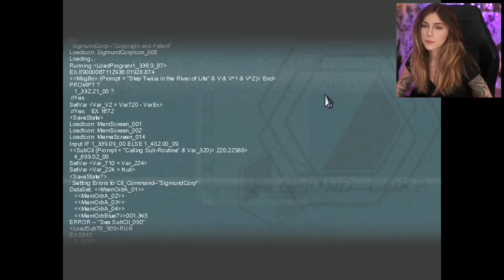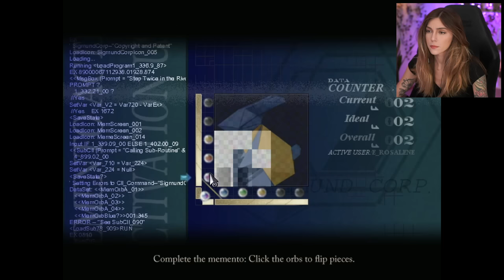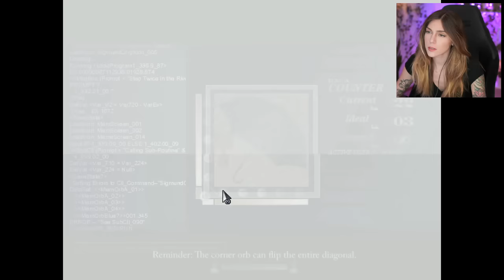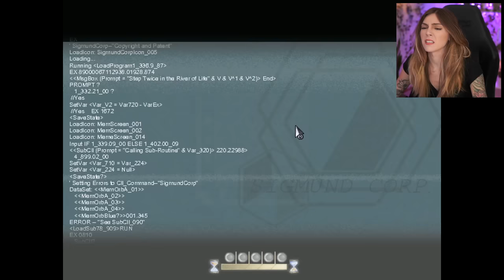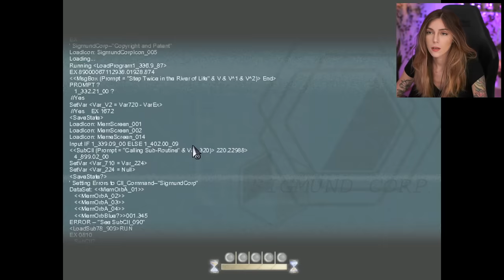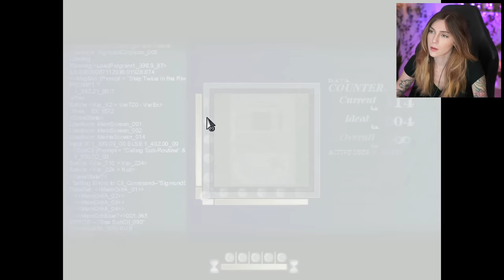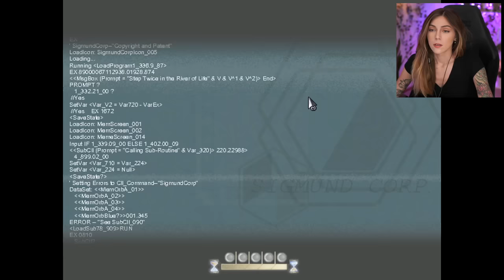Johnny's Dying Wish | To The Moon | Marz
In part 1, we start out as two memory weaving scientists tasked to care for Johnny's dying last wish.
⯆ More Below ⯆